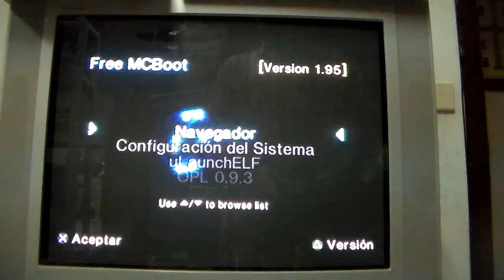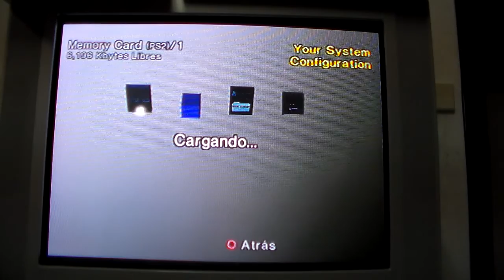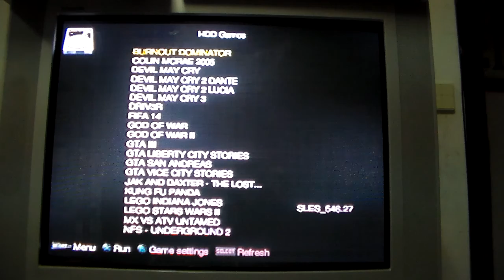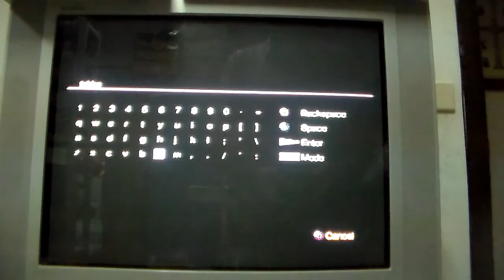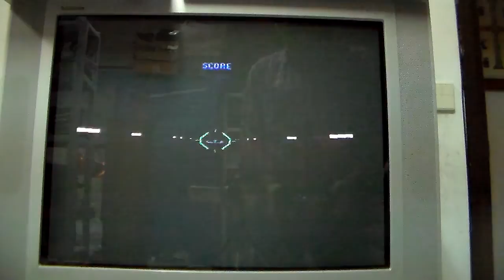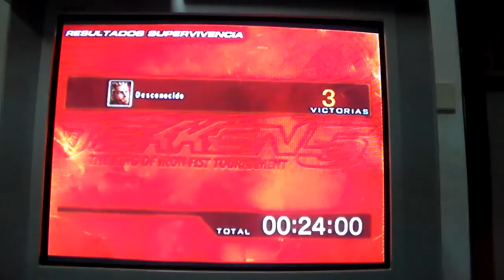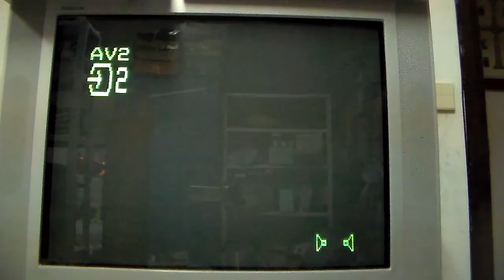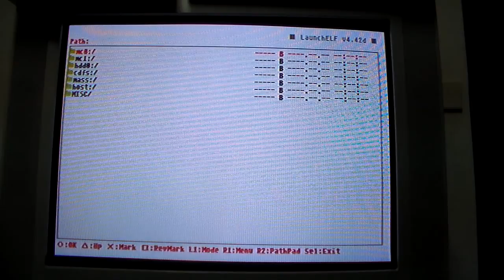🎮 PS2 | GUARDAR PARTIDAS EN EL DISCO DURO CON OPL 0.9.3